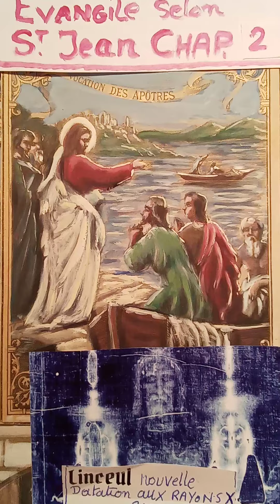Evangile selon St Jean:Chap.2'' Le premier miracle.''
Evangile selon St Jean Chap.2

Le premier miracle.